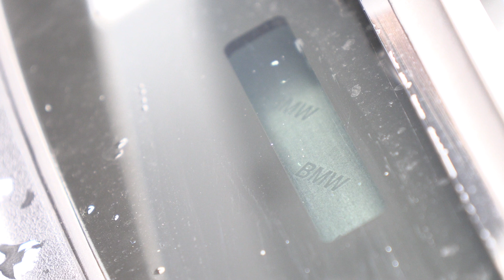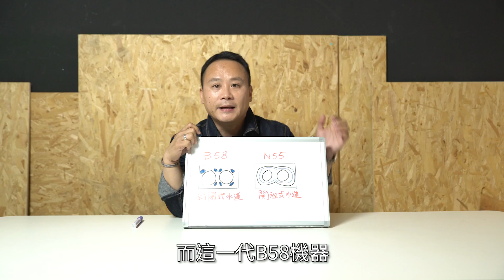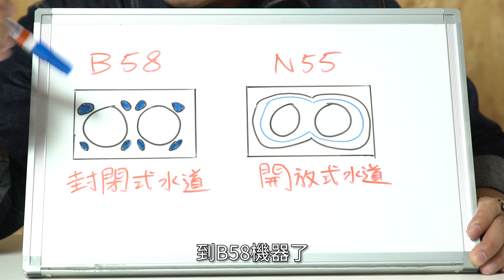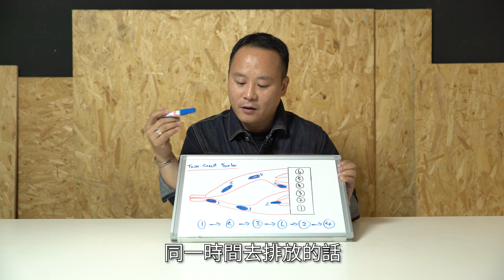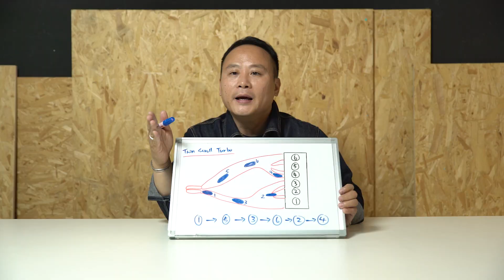【JT試車】到底呢架係豐田定寶馬?! Supra A90 vs BMW 1M (Feat. Andy Yan甄卓偉)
【JT試車】豐田？寶馬？今集JT揸咗佢架Supra A90出嚟，同Andy Yan 甄卓偉架BMW 1M一齊比較下！